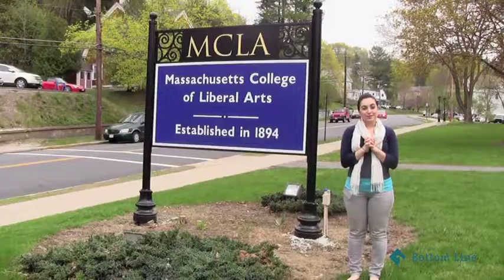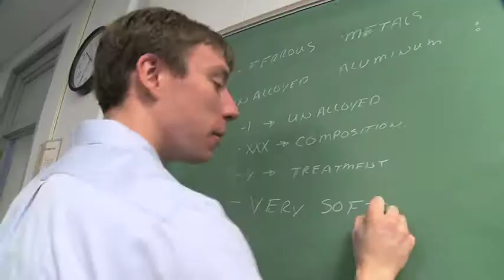GO PUBLIC! with Governor Deval Patrick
Massachusetts Governor Deval L. Patrick is spearheading the GO PUBLIC! campaign to promote the academic excellence and value of Massachusetts community colleges, state universities and UMass. He's also got some good advice for high school students on how to get ready for college.